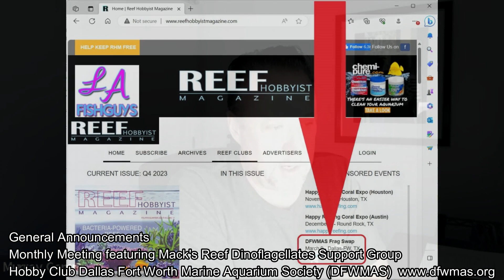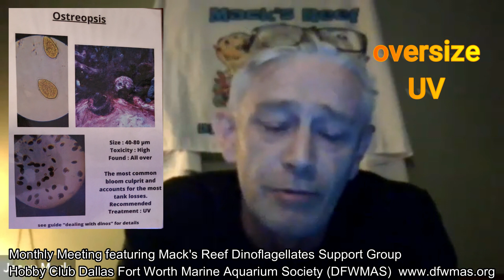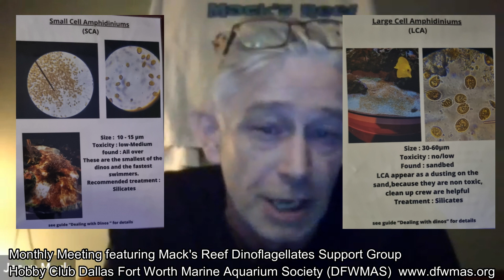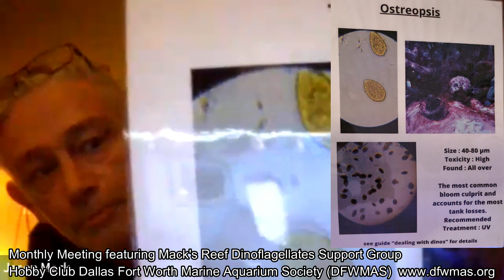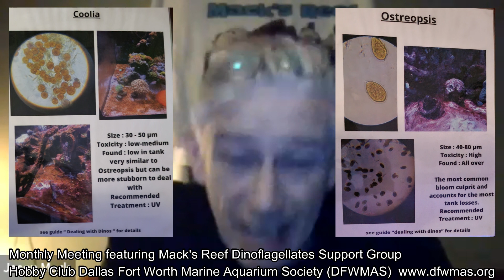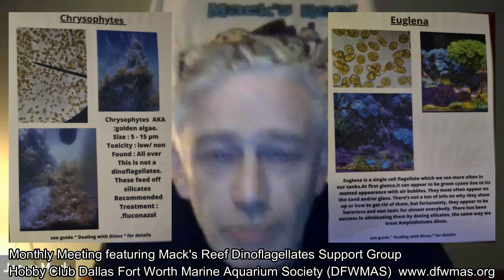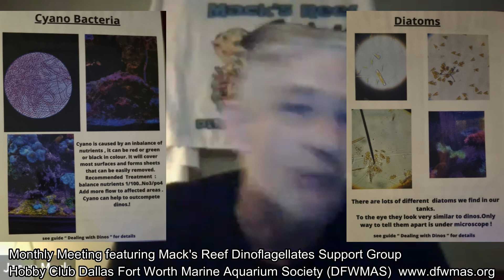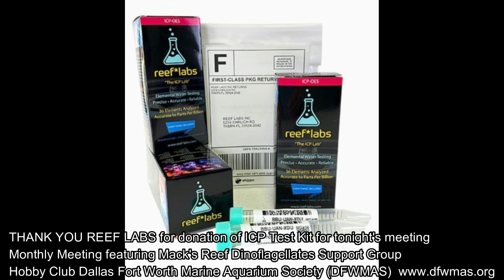Macks Dino Support Group featuring Mack at hobby club DFWMAS monthly meeting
Saltwater aquarium hobby club Dallas Fort Worth Marine Aquarium Society (DFWMAS) was fortunate to feature guest speaker Jason Mack of Mack's Dinoflagellates Support Group! In this video, Mack covers types, causes, treatments, and MORE in easy-to-understand language.

Reef Labs - ICP Test Kit
Red Sea - AB+ Coral Nutrition
Reef Nutrition - PacPods
Tropic Marin - Elimi-NP